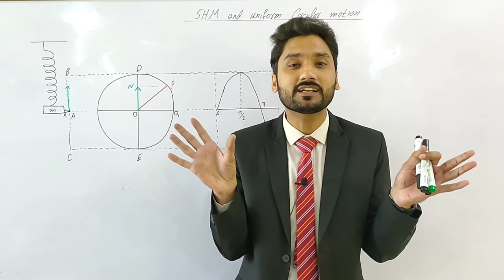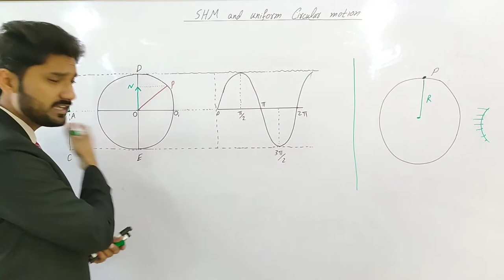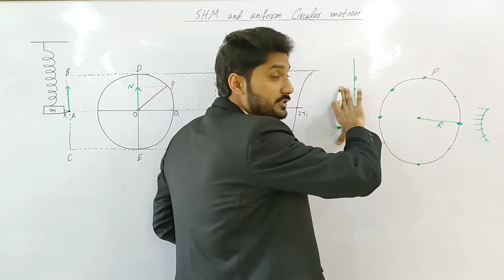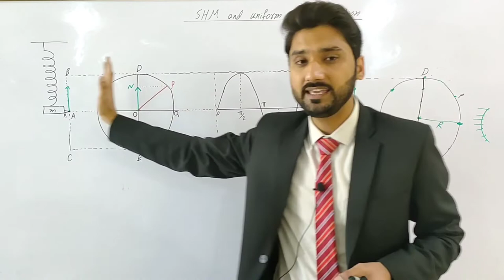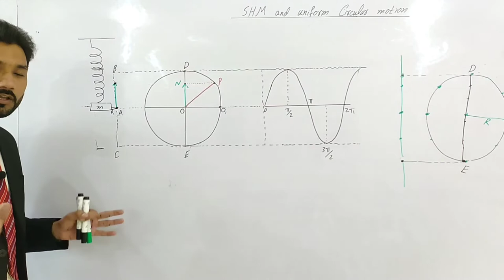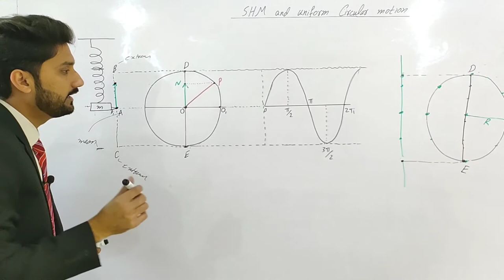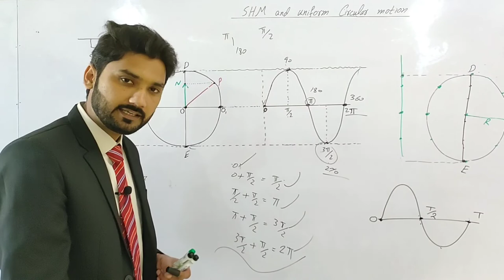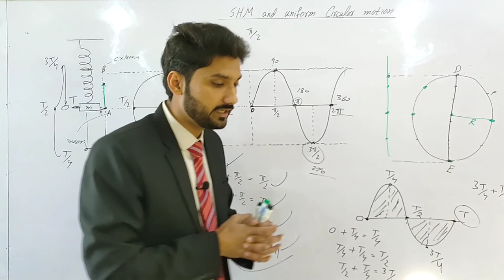SHM and uniform circular motion | class 11 physics | physics ka safar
SHM and Uniform circular motion class 11 | Circular motion and SHM | Characteristics of SHM